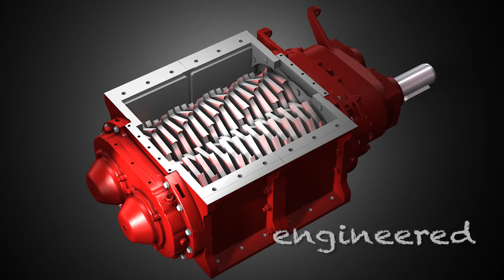Vogelsang XRipper XRL - twin-shaft grinder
XRipper XRL is our grinding solution for the applications where a high quantity of solids needs to be particle reduced. The XRipper rotors are mounted in an interlocking manner on the shaft, which is in itself untouched by the medium. It is used for many different industrial applications. For example, pre-consumer food waste or recycling, organic waste, bones or plastic is caught by the XRipper rotors and automatically collected and ground: coarse and brittle components are pulverized, while other solid matter is ripped apart. Thanks to the different speeds of the two shafts, the XRipper rotors are self-cleaning. To adjust to the medium and the size reduction ratio, various XRipper rotors are available with blade widths from 6 mm to 32 mm. The QuickService system allows quick and simple execution of all service and maintenance work on site.